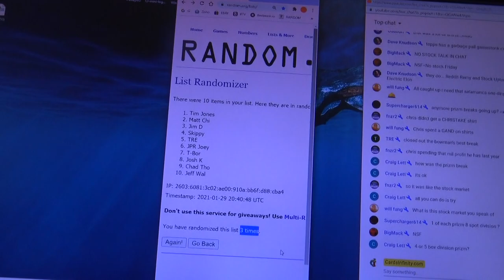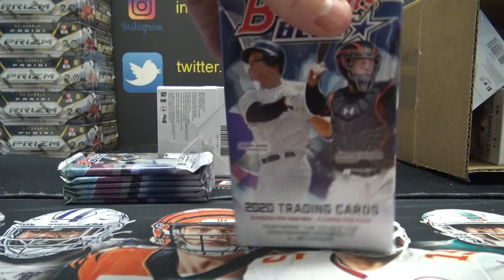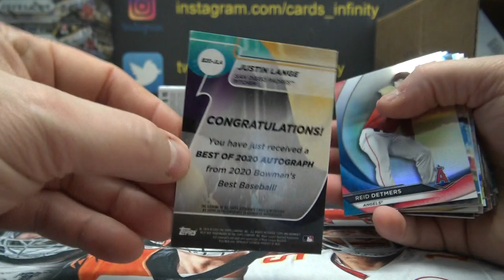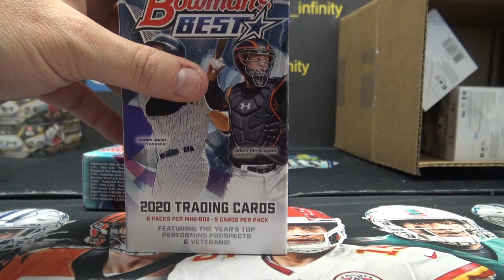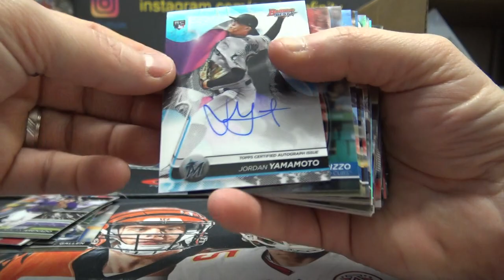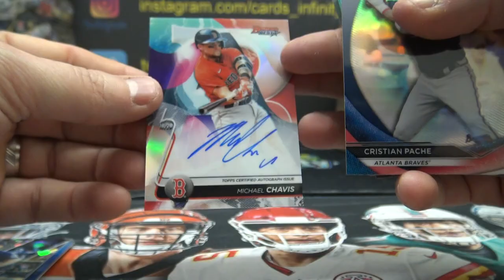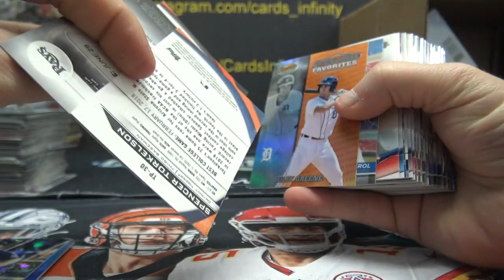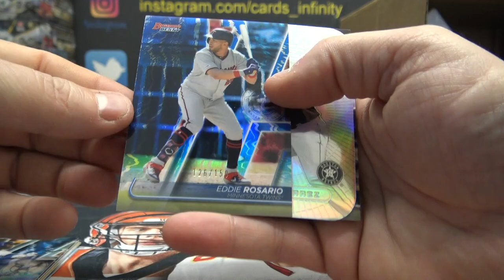2020 Bowman Best MLB Baseball 3 Box Break